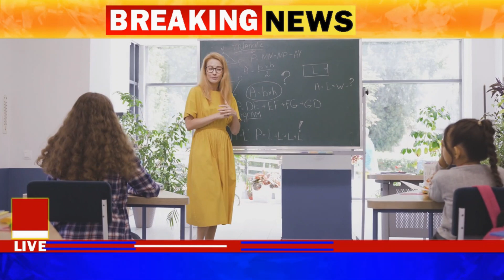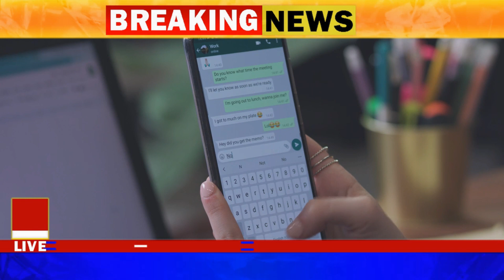university sy ziyada lecture ghr main milty hain nana kana funny news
Nana Kana funny news HF3

nanakana420